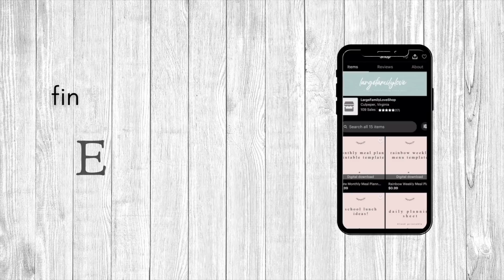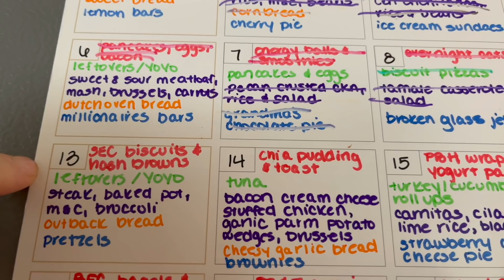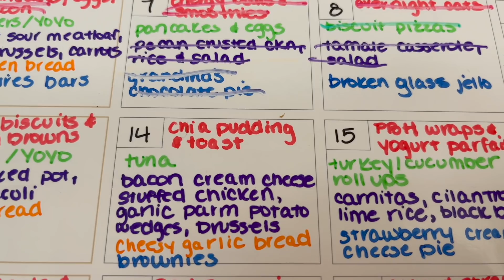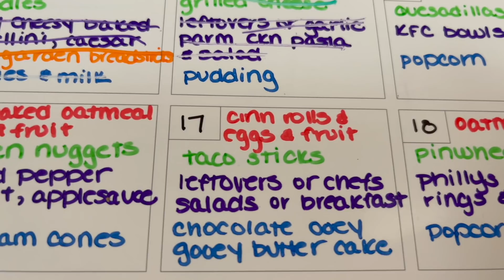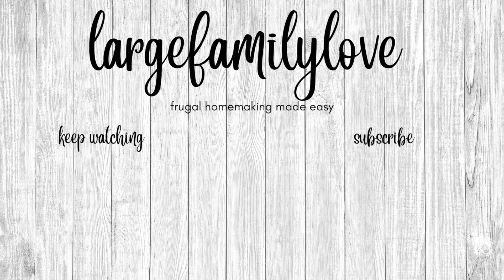$90 WALMART MARCH FILL IN HAUL & THIS WEEK'S MEAL PLAN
Welcome back everyone! Today we are sharing another day with us!

MARCH MEAL PLAN

*KITCHEN:*
IKICH WATER PITCHER (I use for tea)

BEAUTIFUL WORD BIBLE
BEAUTIFUL WORD DEVOTIONAL
GRATITUDE JOURNAL
3 YEAR Q&A JOURNAL FOR KIDS
KIDS 10 FIRE TABLETS

*HOME:*
BISSEL STEAM MOP